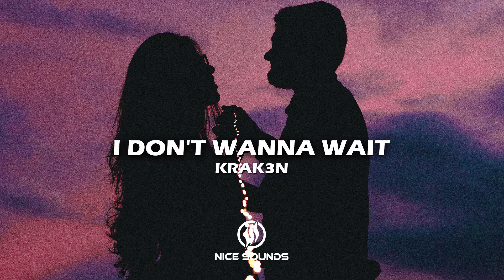Krak3n - I Don't Wanna Wait